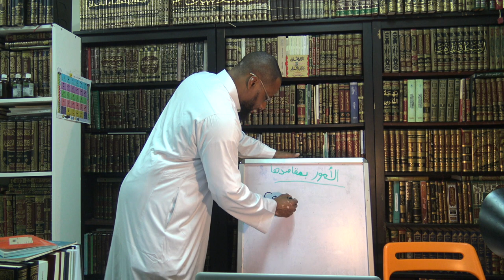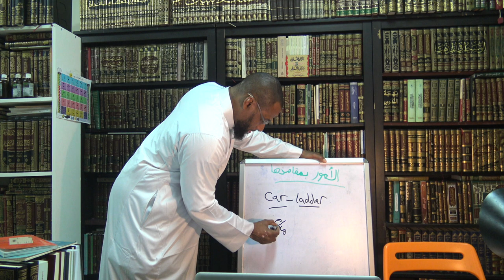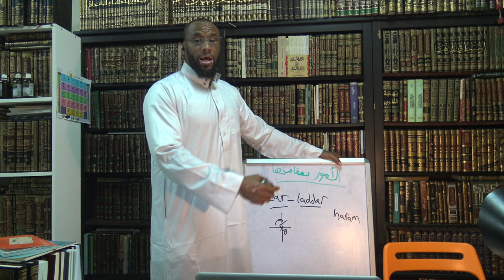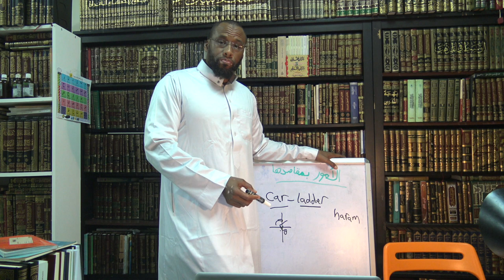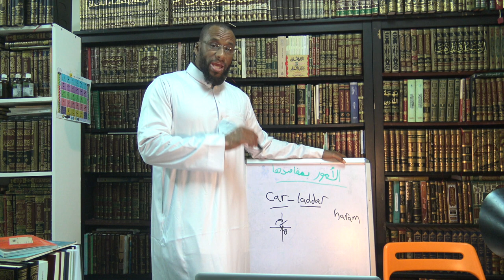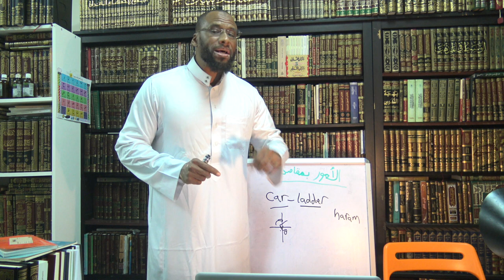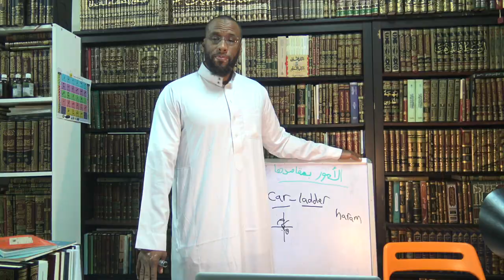Introduction To Qawaid Fiqh: Deeds By Intention [Lesson 1]